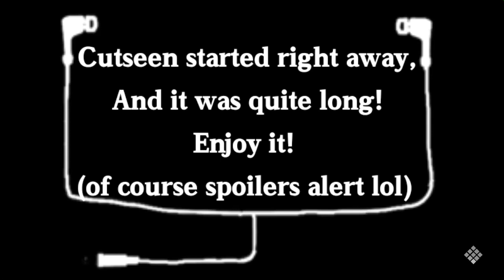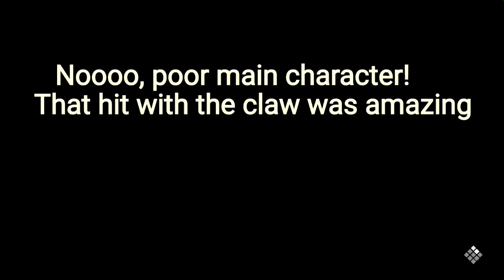Code Vein - Queen's Knight solo boss fight Level 50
After defeating him in the demo, here he was really easy... Plus I was quite high level too.

I loved the Cutseen and I hope you all did too!

Soundtrack: Grandma (Destruction) - Nier Automata